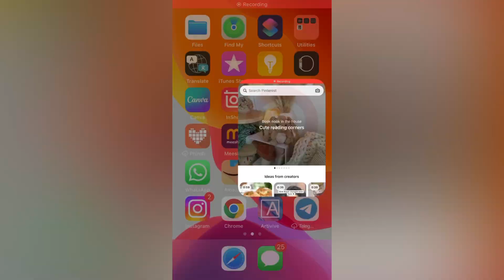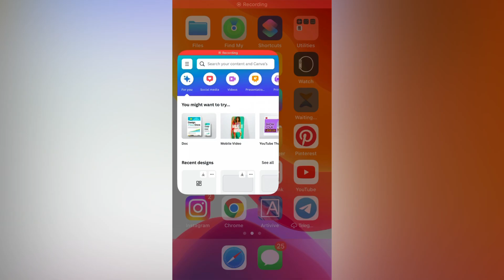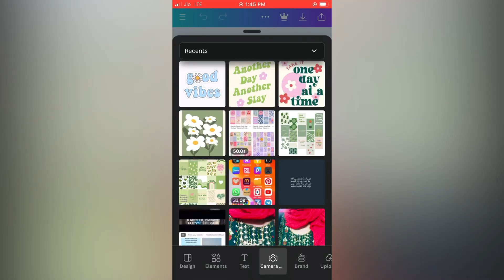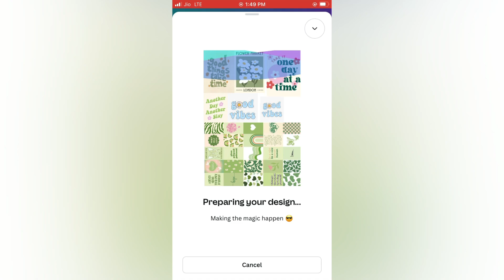How to make wall posters 🌸|aesthetic wall decor idea|malayalam